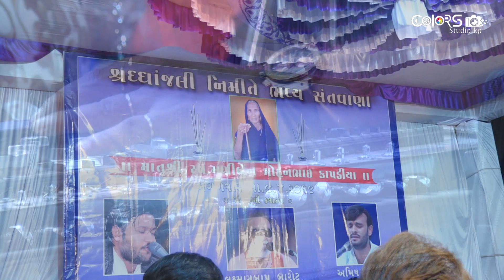અમિશ વાઘેલા ll Amish vaghela ll Santvani 2019|| સંતવાણી-૨૦૧૯